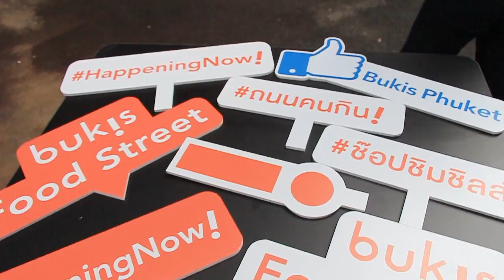SCOOP NEWS 8 | BUKIS PHUKET Street Mall แห่งใหม่ ใจกลางเมืองภูเก็ต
BUKIS PHUKET Street Mall แห่งใหม่ ใจกลางเมืองภูเก็ต ที่ยังคงกลิ่นอายของความเป็นไทยโมเดิร์นร่วมสมัย นำมาผสมผสานเป็น community mall เรียบเก๋แบบมีสไตล์ที่เปิดรับ ความแตกต่าง แปลกใหม่ ทันสมัยและมีตัวตนที่โดดเด่นเข้ามารวมกัน ณ ที่แห่งนี้! BUK!S PHUKET

ที่เดียว...ครบคัน พร้อมให้คุณจุใจไปกับ อาหาร ร้านค้า ภัตตาคาร และร้านนั่งชิลบรรยากาศน่ารัก สบายๆ ศูนย์อาหารที่มีทางเลือกให้กว่า 50 ร้าน

ที่เดียว...ในวันที่ฝนตก ก็ไม่ต้องเป็นห่วงเรื่องความสะดวก เพราะที่Bukis เรามีบริการลานจอดรถชั้นใต้ดินไว้ให้กับคุณอีกมากมาย

ที่เดียว... ที่มีลานจอดรถกว่า 500 คัน ลิฟท์ทุกอาคาร และบันไดเลื่อน

ที่เดียว...ที่.มีพื้นที่รองรับไอเดียของคุณ ตั้งแต่ 50-600 ตรม ที่หากใครพร้อมที่จะเปิดประสบการณ์ใหม่ๆไปกับเรา เราก็พร้อมที่จะสานฝันของคุณให้เป็นจริง

ไม่แวะมา Bukis เหมือนมาไม่ถึงภูเก็ต!!! คัดพิเศษร้านค้า ของดี ของเด็ด ของดัง จากเมืองภูเก็ต อีกทั้ง รวมถึงผลไม้ไทยนานาชนิด ไว้รอให้คุณมาลิ้มลอง
แล้วจะรออะไร พร้อมเปิดประสบการณ์พิเศษไปพร้อมกัน
Bukis ที่นี่ที่เดียว!